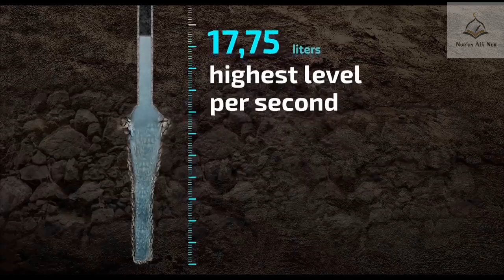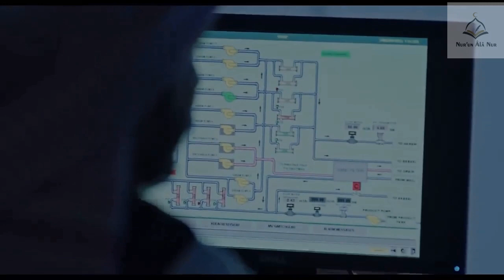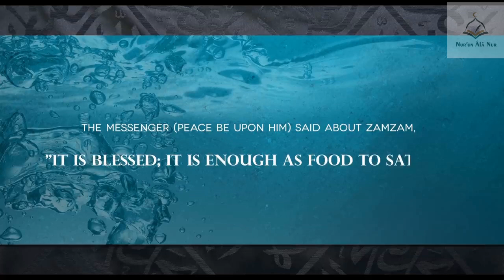The Best water on Earth - Zam Zam.